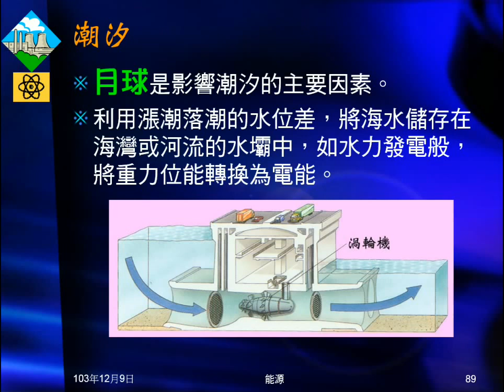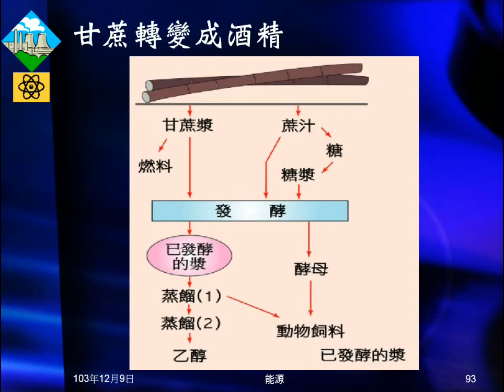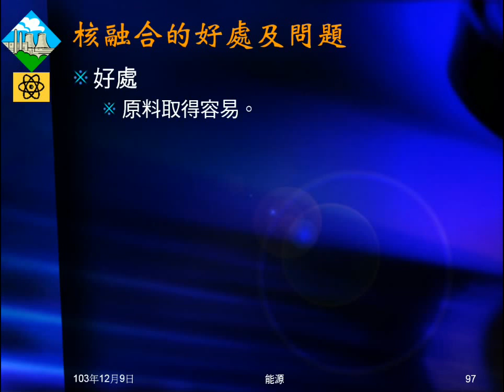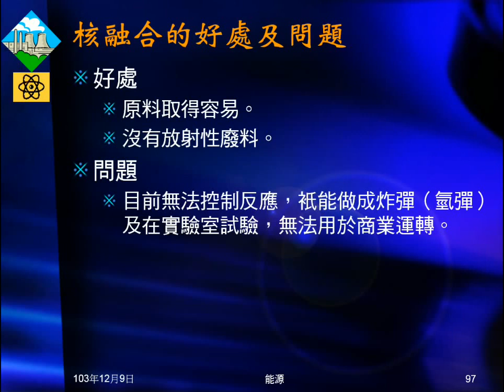103學年國三理化 能源10：新能源（潮汐、生質能、核融合）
介紹潮汐發電、生質能、核融合的運用方式及優缺點。